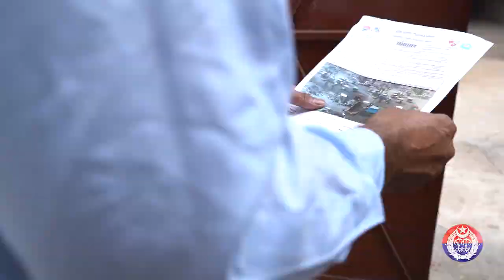Beware! Safe City Cameras are tracing all Traffic Violators.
Every traffic violation will now be electronically challned by Safe City ANPR cameras, and violators will receive e-challan on their doorstep. A special message from the Inspector General of Police Punjab.